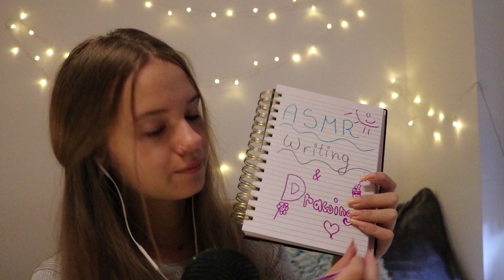[ASMR] 30+ Triggers in almost 1 HOUR! Part 2💖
Hi guys,
first of all, I have to say thank you to ASMR Lisa. She tagged me to do this. I also tried some new triggers which you haven't seen on my channel before. I will link her channel down below.
The timestamps should be under the video.
Btw I'm sorry, that the video wasn't uploaded at the right time...
And as you can see I split the video into two parts otherwise I wouldn't be able to upload it.